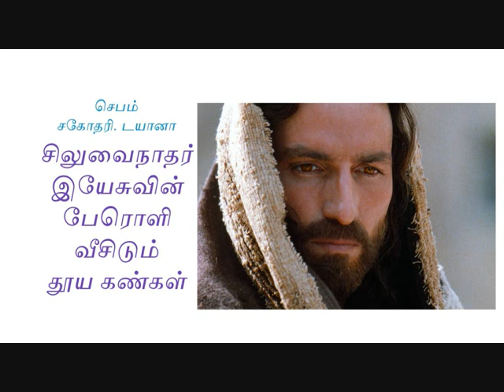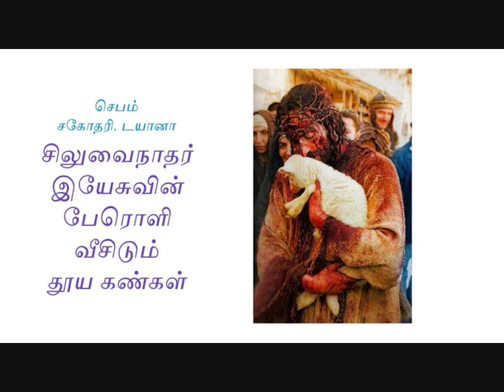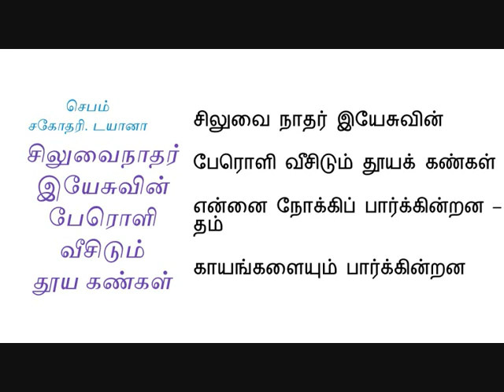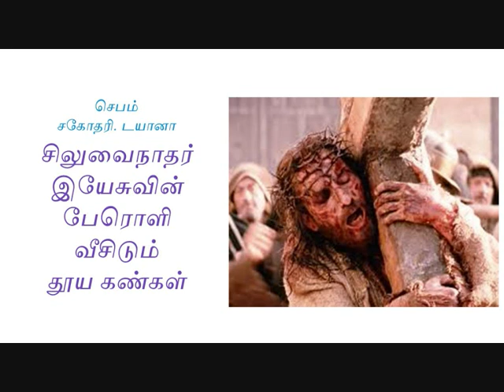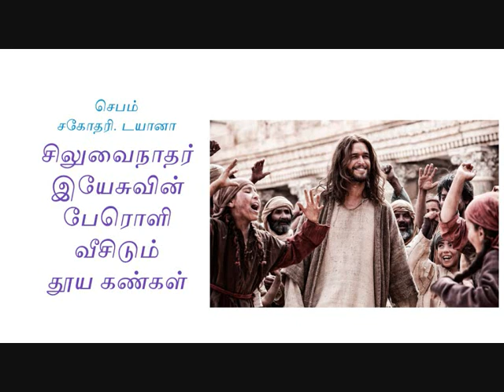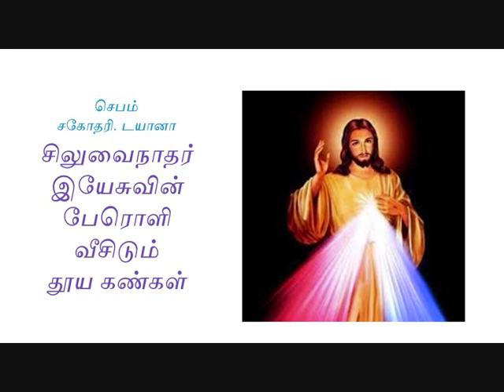சிலுவைநாதர் இயேசுவின் பேரொளி வீசிடும் தூய கண்கள்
செபம். சகோதரி. டயானா